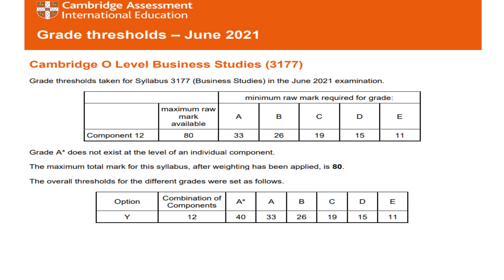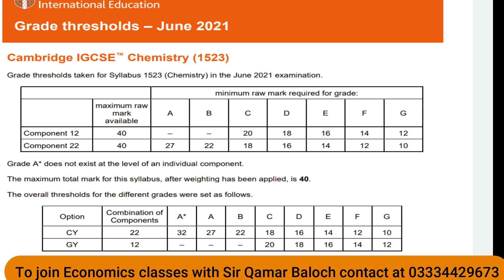Grade Thresholds of O' Level all exams of Mini Exam series July 2021 (Better view)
Complete playlist for June 2023 attempt AS Economics

The complete playlist of AS MCQs given below

A Level Economics
9708/42
9708/43
9708/41
Past papers attempting techniques
Cambridge university CAIE
Guess paper
June 2023 exam series
A2 Economics 9708
Paper-4
October Nov 2021